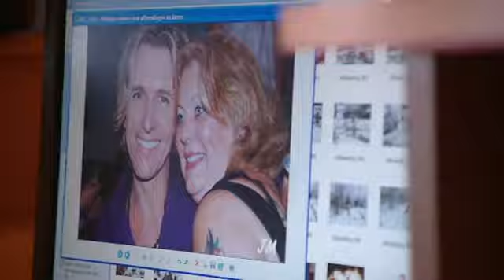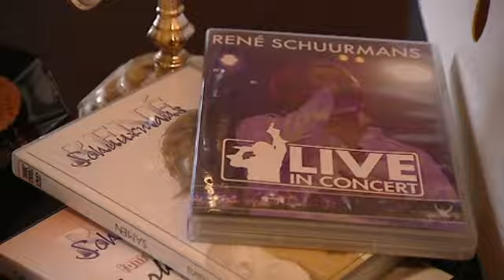Astrid mist René toch | René Schuurmans | Fans!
De blijdschap, de gekte, maar ook de teleurstelling van de meest fanatieke fans worden in Fans! op een unieke wijze in beeld gebracht.

Idool uit deze aflevering: René Schuurmans